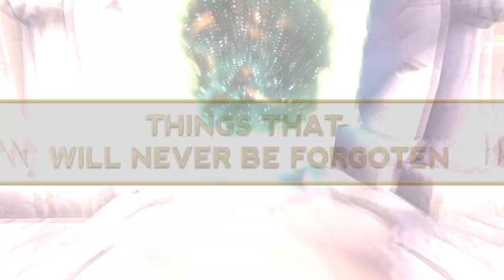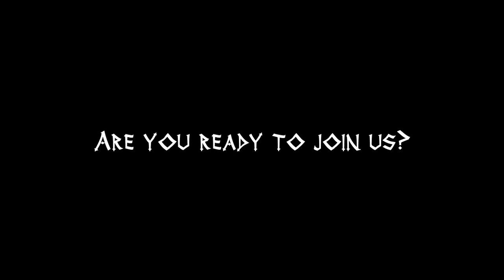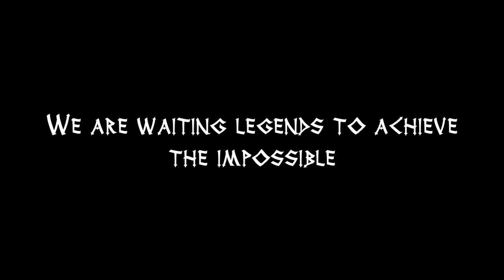Dalaran WoW Official Trailer | Make your Home here.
Make your Home here
All the images and scenes from the video, have been taken from our server.

The best International Private Server specialized and full focused on The Wrath of the Lich King expansion, developed by a Professional team.
Being the first, truly faithful server to the restrictions and regulations established by Blizzard, a true Blizzlike server that keeps the original essence and quality.

And of course, subsbribe to be notified a few days before the official relase